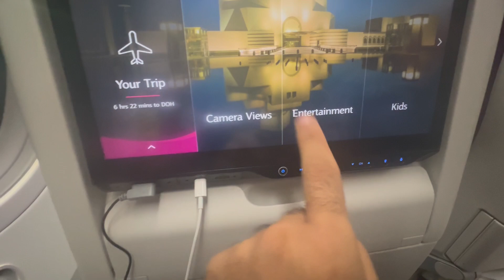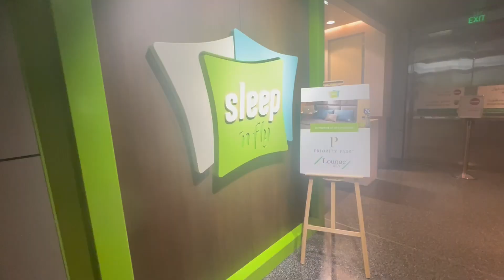Makkah/Madinah Umrah Vlog - Day 1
Vlog for my Umrah trip
Airport chaos